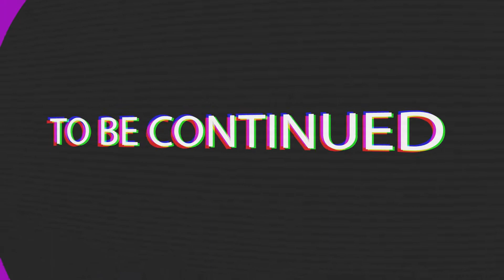The Surge | Episode 2 | Kodiak | Goose | Interfetzo📺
Die zweite Episode von The Surge mit einem sehr verwirrenden Namen. Wer herausfindet wieso sie so heisst, hat keinen Wunsch frei.

Aufnahme: Goose

Web: under construction